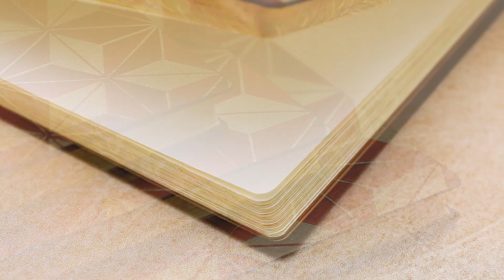Paperblanks Тефтери и чанта Hishi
Моделът на кимоно, който е вдъхновил този дизайн, първоначално е бил печат на дървени блокове. Този жанр произведения на изкуството, известен като „ukiyo-e“, датира от периода Едо, а този конкретен дизайн е създаден в началото на 1900 г.